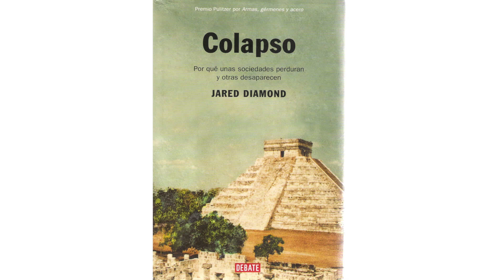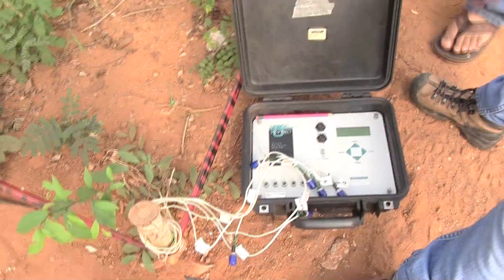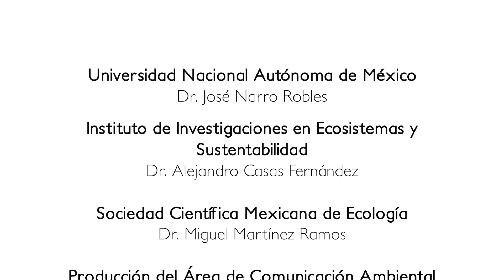Dr. Exequiel Ezcurra- Simposio de ecología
Simposio
La ecología en México: retos y perspectivas
Morelia, diciembre 2014